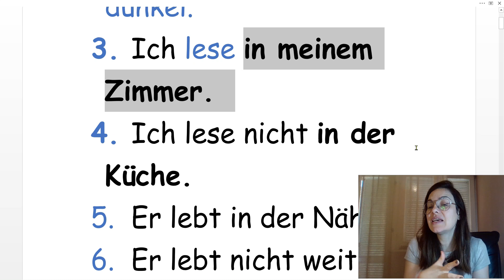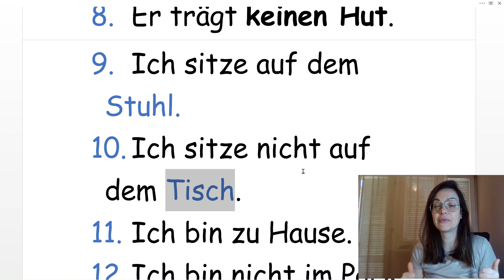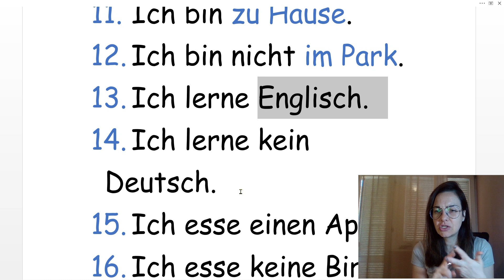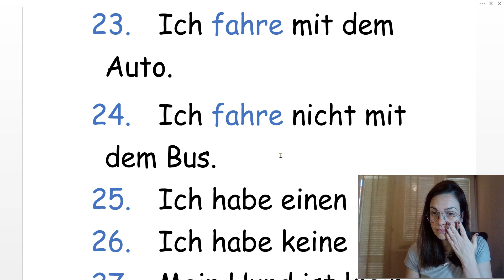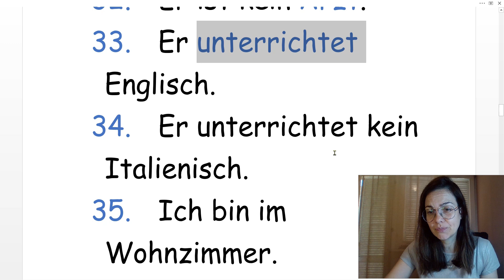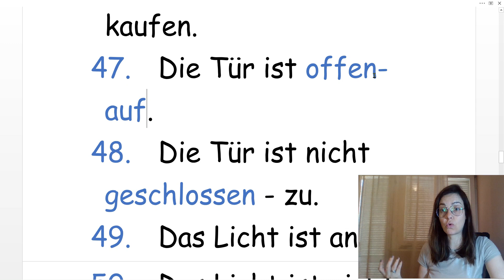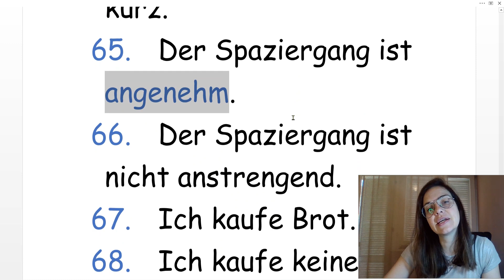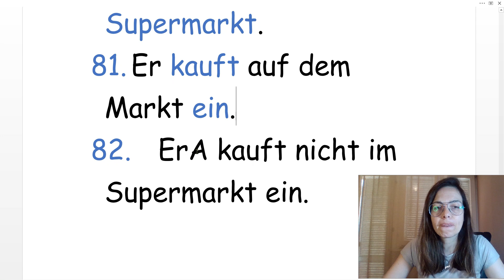NEMAČKI ZA POČETNIKE - PROGOVORITE NA SAMOM POČETKU - VEŽBA BR.1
Video lekcija namenjena početnicima. Iznenadite sam sebe i  uverite se da možete da govorite na nemačkom samostalno, na samom početku.